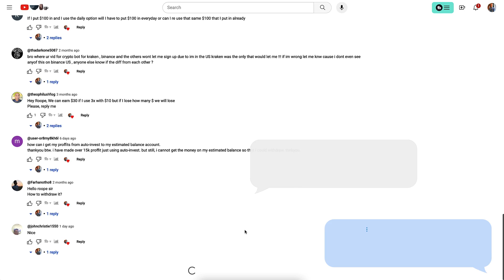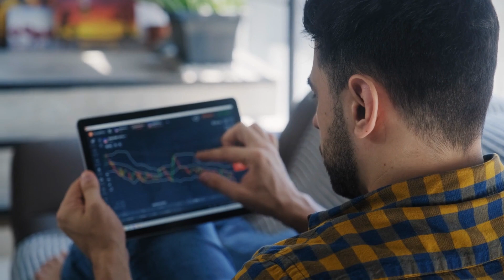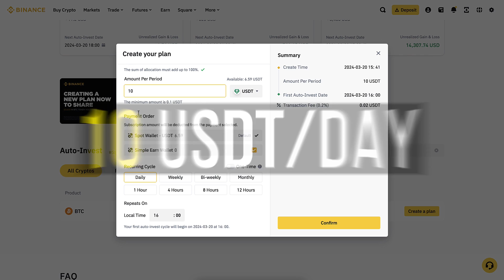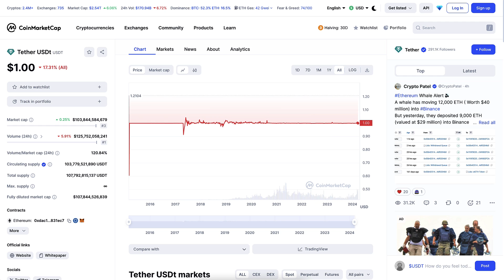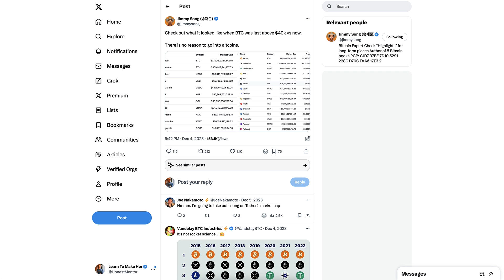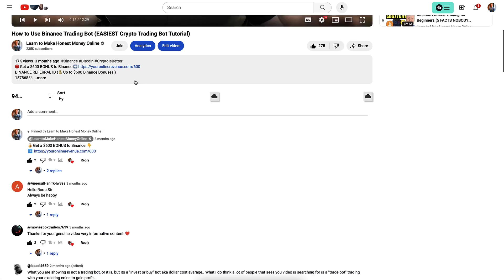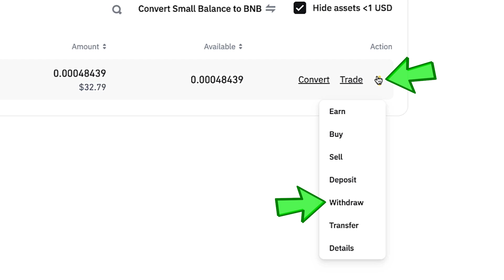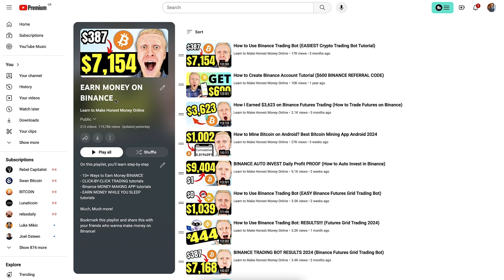How to Use Binance Trading Bot (Crypto Trading Bot Tutorial 2026)